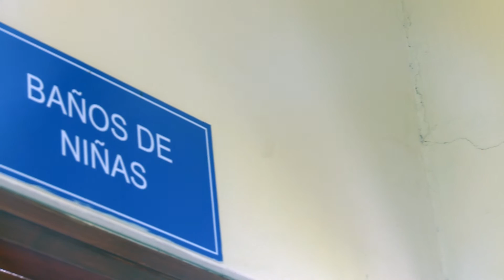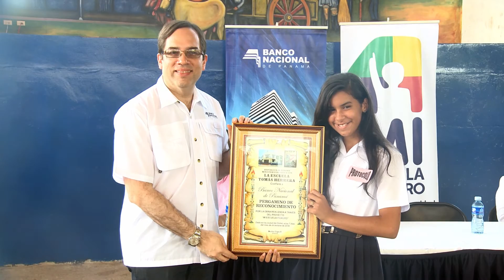Meduca Panamá - Mi Escuela Primero Escuela Tomás Herrera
El Banco Nacional de Panamá a través del programa Mi Escuela Primero, llevó a cabo la entrega formal de los trabajos de remodelación realizados a la Escuela Tomás Herrera de Chitré.

El actó protocolar contó con la presencia del Viceministro Académico de Educación Carlos Staff, además de docentes, administrativos, invitados especiales de Chitré  y los estudiantes que estabán muy contentos con las obras.

Las adecuaciones que se realizaron fueron las mejoras al sistema eléctrico, rehabilitación a los servicios sanitarios en el área de preescolar, mejoras al comedor y la reconstrucción de la losa en el vestíbulo superior.

Muchas gracias al Banco Nacional de Panamá por su cooperación.